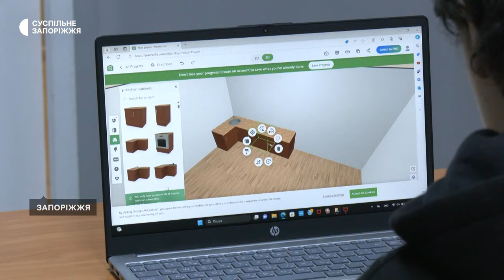У Запоріжжі освітній центр для дітей відкрили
Освітній центр для дітей відкрили у Запоріжжі. Заняття проводять безкоштовно, для дітей від 5 до 17 років. Керівниця центру Вікторія Онопрієнко каже, в ігровій формі діти вивчають тут інформатику, англійську, займаються танцями і творчістю. З подробицями  — Анастасія Потапенко.